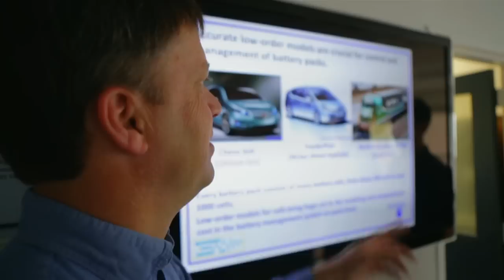Penn State: Inspiring Energy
Penn State researchers Dr. Chao-Yang Wang and Dr. Chris Rahn are co-directors of the "Battery and Energy Storage Technology Center" or "B.E.S.T." center.These creative problem solvers are working with corporations around the globe to develop safer and longer lasting battery cells for electric cars and finding better ways to harvest and store energy.